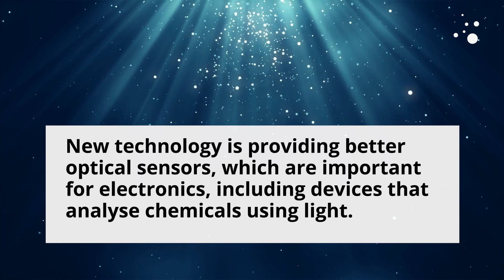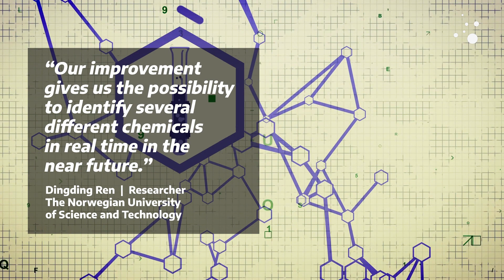Influenza or a cold? A new technology can help you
Smart gadgets in the home might soon be able to tell you what’s wrong with you. But the technology is good news for a lot of other things too.

Some people do such smart and difficult things that it’s hard to see what in the world they might have to do with you and me, so we just shrug them off. But that’s often the wrong response.

What if you had a simple gadget at home that could tell you why you’re feeling so lousy?

What if this gadget could within short order check whether you have COVID or the flu – or maybe it would even pick up that you have diabetes without knowing it? The device could figure all this out without you having to go to a doctor or a laboratory.